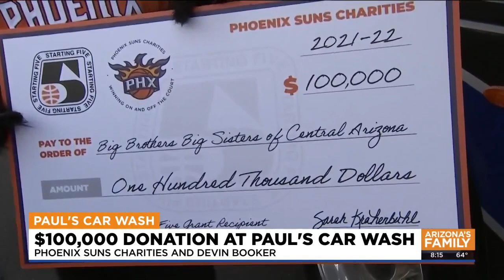Paul and Ian put Gov. Doug Ducey to work at Paul's Car Wash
When Gov. Doug Ducey showed up at Paul's Car Wash Wednesday morning, Ian and Paul gave him a brush and put him to work. (Sponsored by Valley Honda Dealers, America First Credit Union, Sweet James Accident Attorneys)